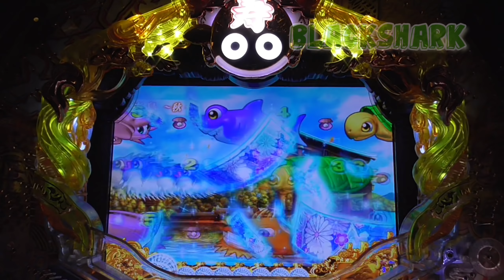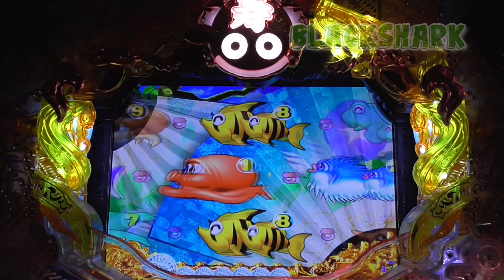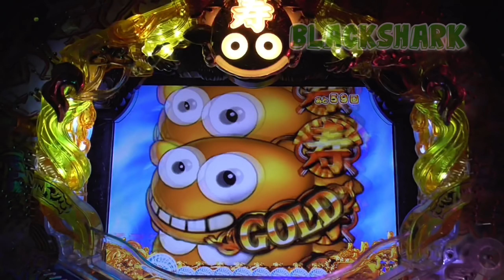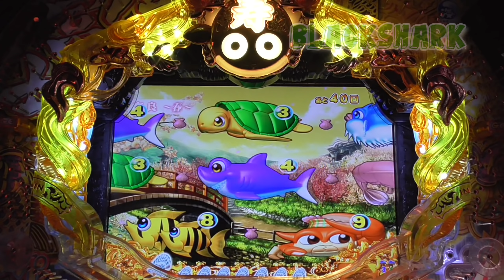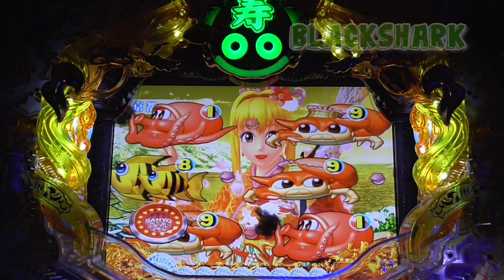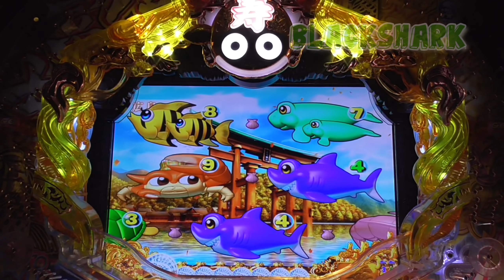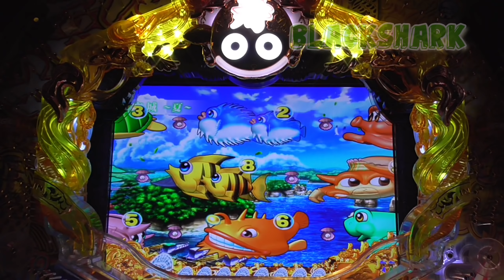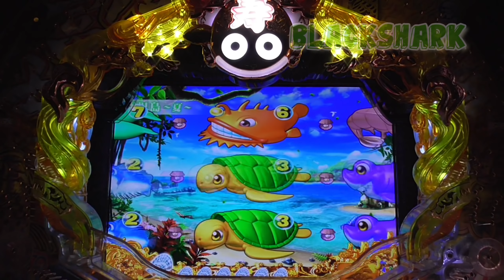【パチンコ】スーパー海物語IN JAPAN 金富士バージョン319ver. 2021年6月6日 【パチンコ女子、海物語】